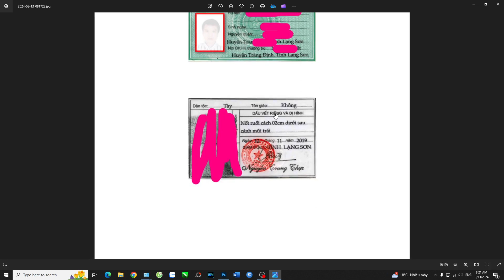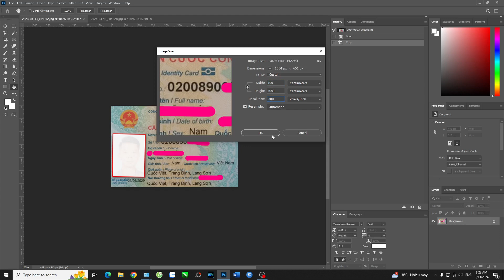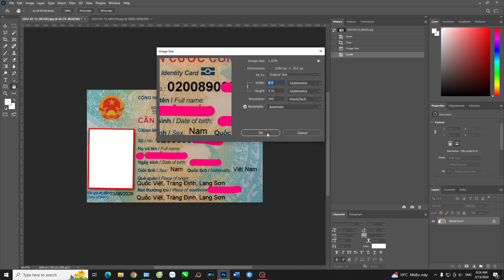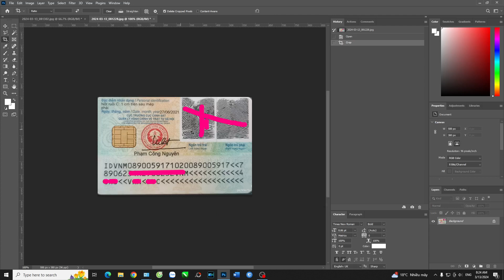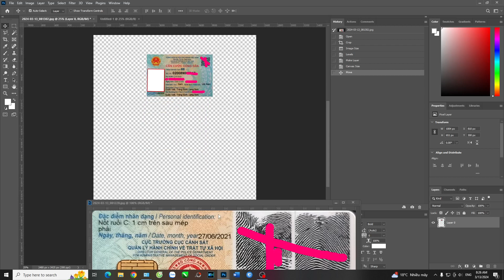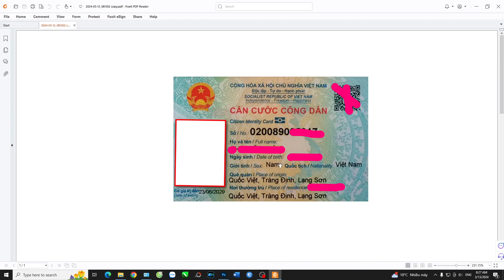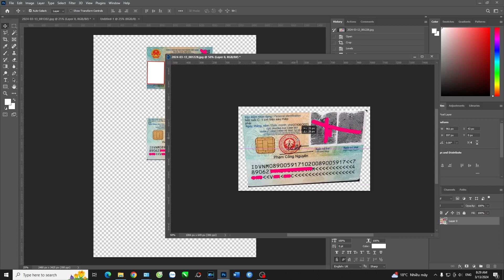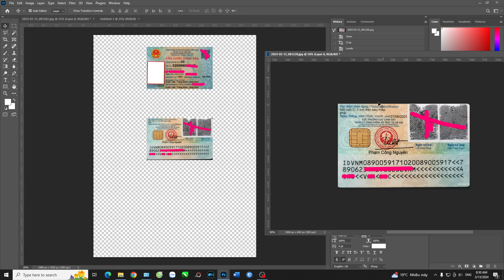Các nhanh tạo CCCD 2 mặt trên 1 tờ giấy A4 _ IDPhoto & Passport Photo Maker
How To Bend Or Curve An Image In Photoshop
Làm chủ photoshop của các khóa học cơ bản đến nâng cao.